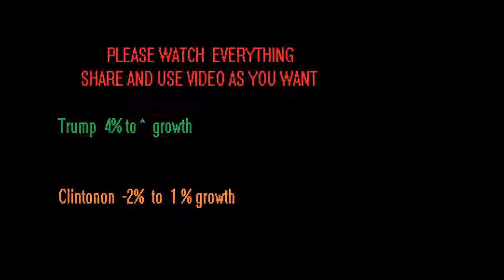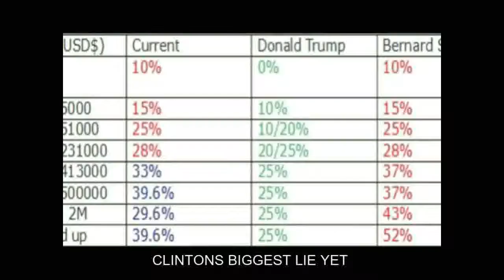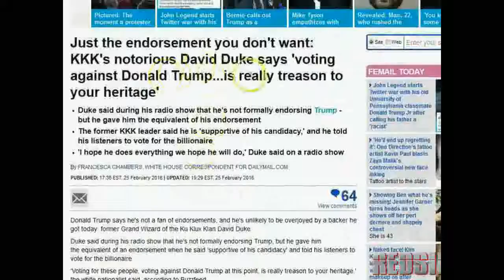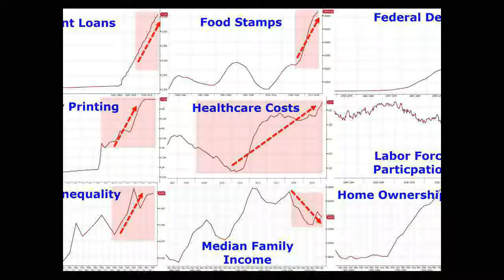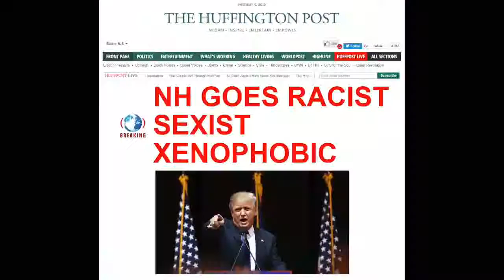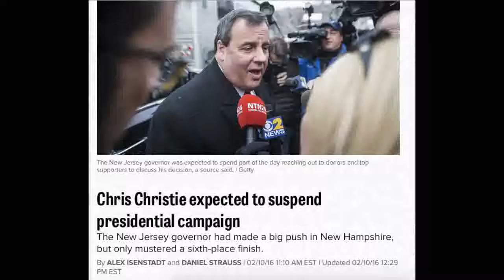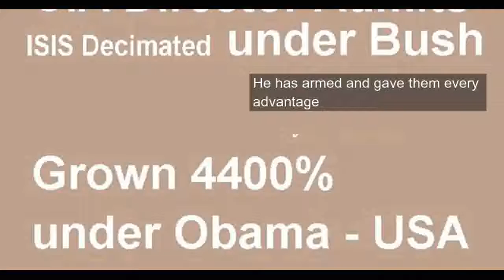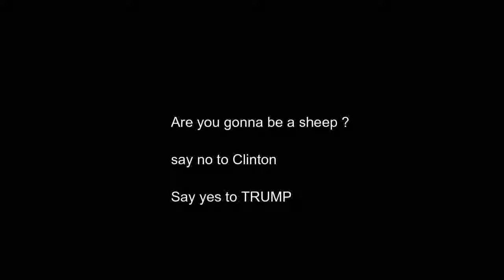REMIXXX* You Can't Stump the Trump Volume 15 Triumph Edition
Only a weak wristed little sheep wouldd  support  Clinton  .
Trumps economics actually work a lot better then Clintons… only an idiot would Vote Clinton

Economical Fact
Trumps = 4% to  more growth
Clinton= -2% to 1 %
Trump wins

I work with economics and I can promise you we are better off with Trump over Clinton 1% growth means 8 years we will go under due to Clintons policies Trumps a none lobbyist with a great tax plan No can predict his trade Deals NOONE! but a none lobbyist can work the field for the best money he will most certainly Bring jobs back ... ( millions ) which brings money into the country making a growth over 1 % in 8 years that leaves OBAMAS/HILARY POLICIES will be left in the dark...

i was for Bernie now Trump Clinton supporters are fucking dumb
Google Clintons mentor .. kkk leader
google Clinton’s economics .. anti black
google democratic party’s creations and endorses kkk
google 3 strike rule and failure of black culture = Clinton’s